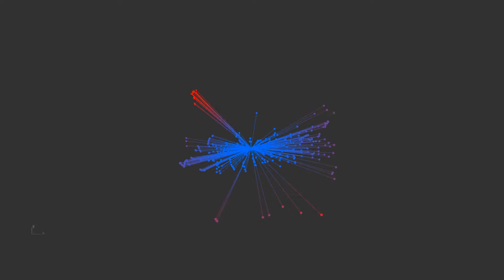Hearme - The Butterfly Effect - Points and Lines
Am I the only who see a butterfly in the end?